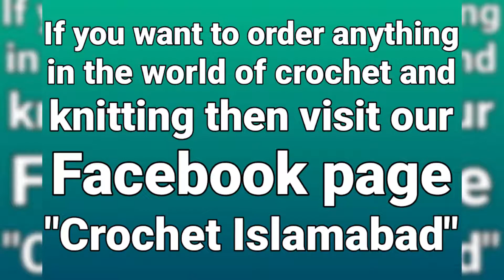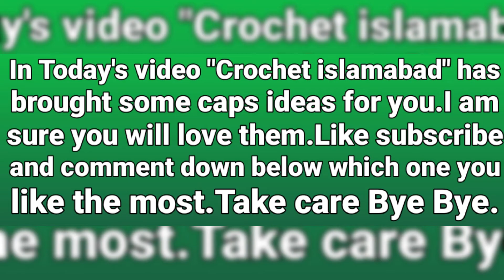Crocheted cap new ideas for everyone.